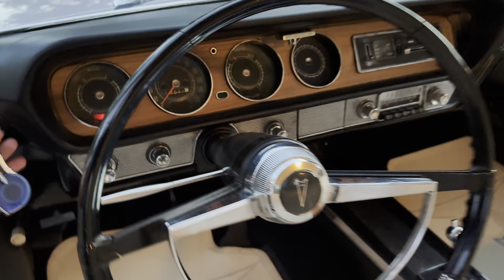1965 GTO - Iris Mist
1965 Pontiac GTO
Iris Mist w/ Parchment interior